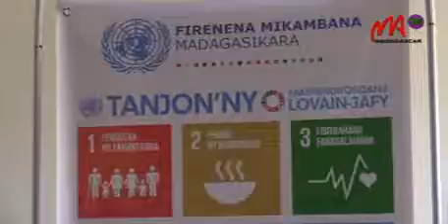07 medd x264